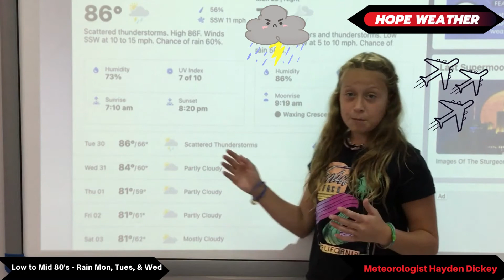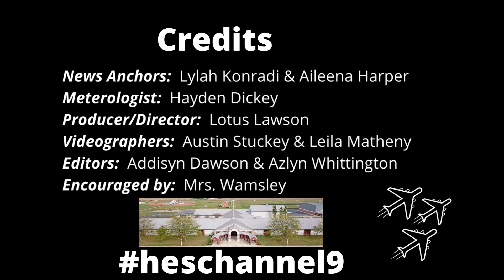Hope Jets Weekly News August 29, 2022